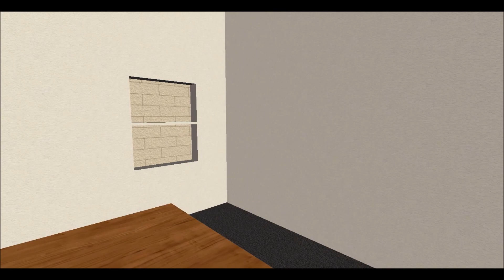Rigs of Rods - HS Activity Run with TG - 2008 Bluebird Vision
Credits:

Intro made by Andrew Haskell

Audio Credits:

Bus radio chatter courtesy of msj191961